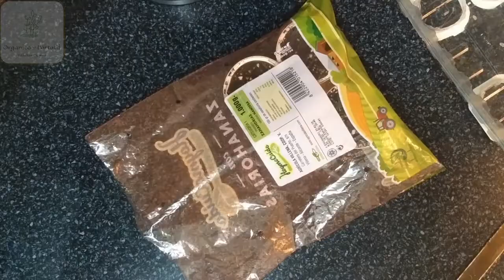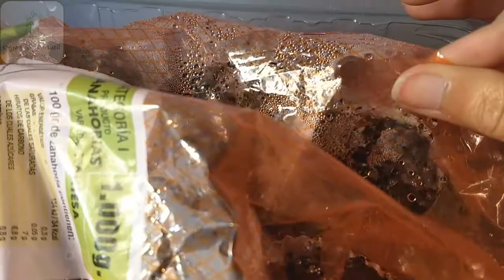Estufa semillera para modem / Germinador casero / Reciclaje / Huerta de Balcon / Organico y Portatil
Bienvenidos a esta nueva entrega de orgánico y portátil!
Hoy aprenderemos a hacer una estufa para germinar nuestras semillas reciclando una bandeja de plástico de supermercado, envases de yogurth, envases de aluminio de alimentos, y una bolsa de plástico.

Lo novedoso de esta publicación es que mejoramos la eficiencia de la energía consumida por nuestro módem o router, un aparato que hoy en día está presente en todos los hogares, enchufado las 24 horas, dándole un propósito a la energía disipada en forma de calor.

Por dudas o consultas, no dudes en pasar

Subiré contenido semanalmente.
Agradezco tu visita, y espero que regreses!

Alejandra